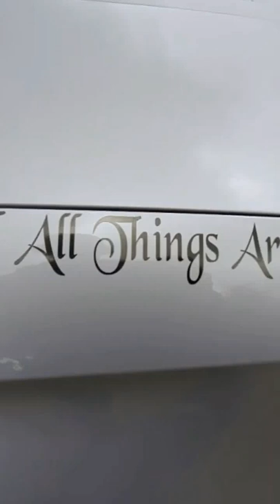Audi custom grill with moustache on a lip 💋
Bad ass Audi custom grill, with moustache sticker for a kicker.